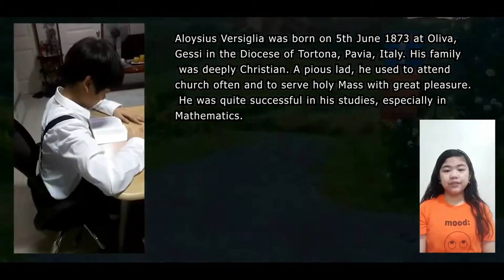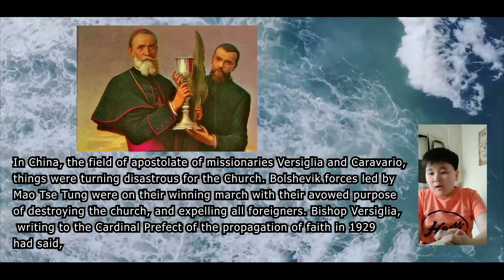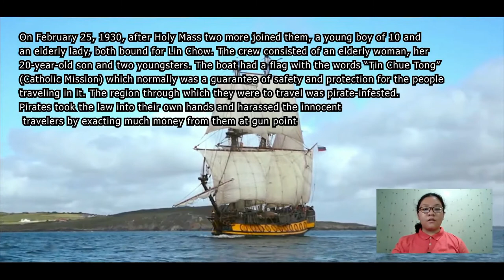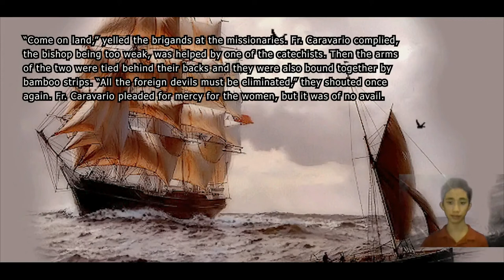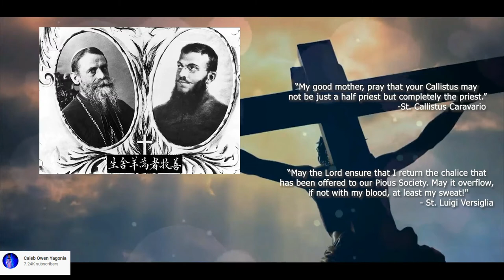CLASS FEAST DAY - GRADE 6 ST. CALLISTUS CARAVARIO AND ST. LUIGI VERSIGLIA